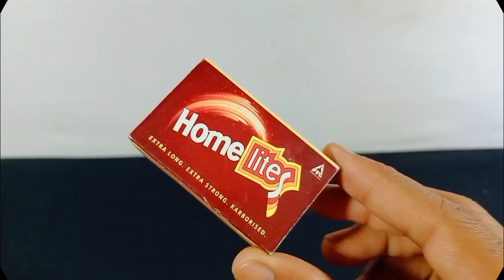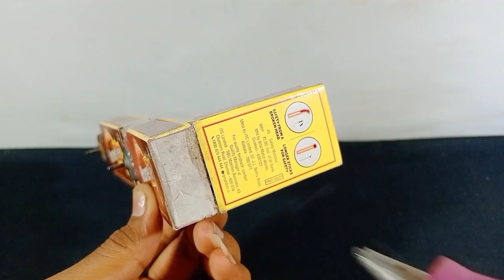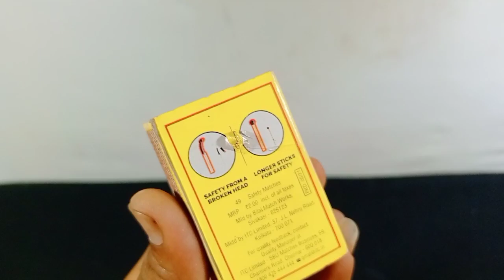2 × Speed Remote Control Car || Homemade Remote Control Car With Wires || Double Power Car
2 × Speed Remote Control Car || Homemade Remote Control Car With Wires || Double Power Car

In today's video we will make a wired remote control car, in this I have placed two fans so that it can get power, we have made it on a match box and it runs on wire.

__________ Homemade Remote Car _________